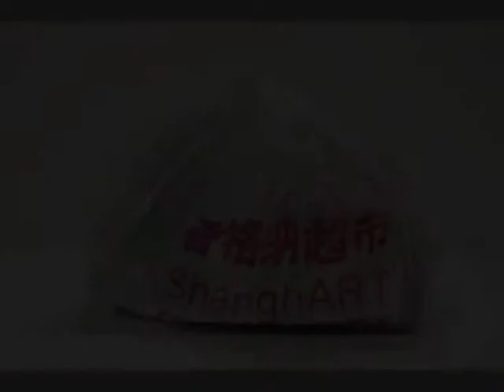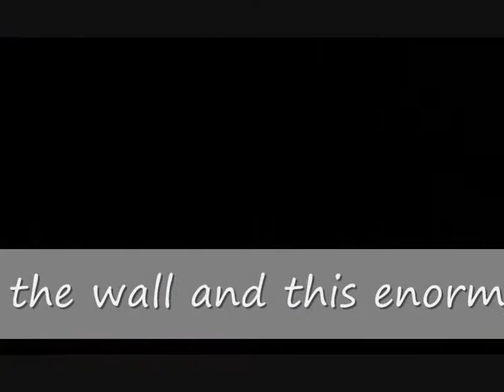"ShanghART Supermarket" by Xu Zhen.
It is the title of this artistic work made by the Chinese artist Xu Zhen. All the packets we can see here are empty. They are really a very beautiful outward appearance, but they are completely useless, vain, hollow...
Xu Zhen's artistic works are a criticism about the Art world. He says us: Art world is a vanity fair.
This little mosquito on the wall and this enormous dinosaur he made, also asked us to think about the worth of Art.